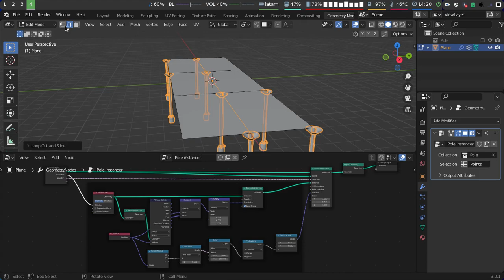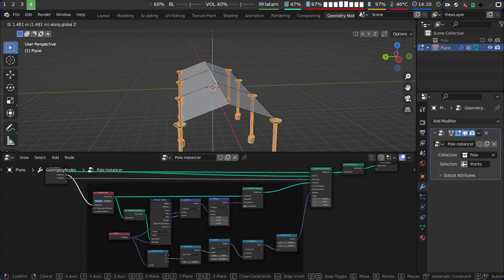Blender geometry nodes: Tent